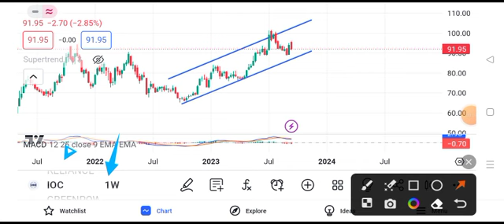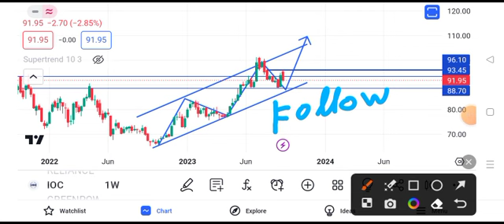ioc share news today || ioc share latest news